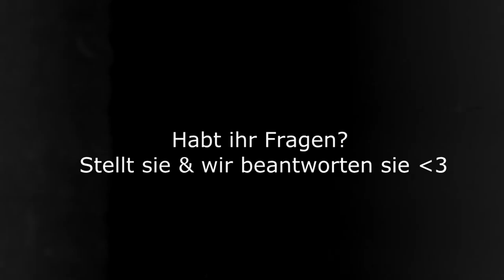Team Steindamm - Lieblingsteam [INFOBOX]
im Video ist unser Team vom Reit - und Fahrverein Steindamm e.V. zu sehen, bunt gemischt ergeben wir eigentlich ein ganz schönes Team obwohl im Video noch ein paar Leute fehlen seht ihr hier die Reiter/Pferdpaare die Amira und mich im Alltag, beim Training, auf Turnier usw. umgeben. Wenn ihr Fragen habt, wir freuen uns über jede einzelne und würden wenn sie viele ergeben sollten, ein Fragen/Antworten Video für Euch machen.

Euer Team Steindamm